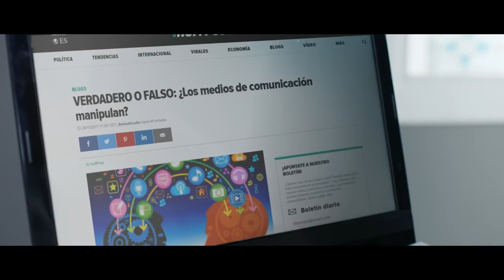Anuncio Campofrío Navidad 2017 Amodio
Amodio: Anuncio de Campofrío de la Navidad de 2017, con Camen Maura, Joan Manuel Serrat, Candela Peña, Baltasar Garzón, Dani Mateo, Irene Villa, David Broncano, Risto Mejide y Rocío Jurado.